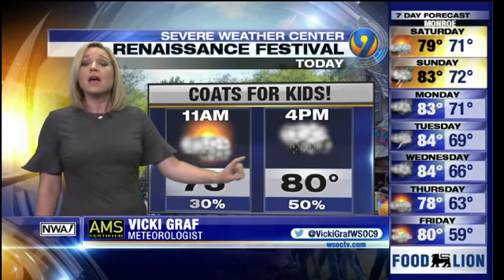Steve's Coats for Kids: Renaissance Festival Weather Forecast with Vicki Graf